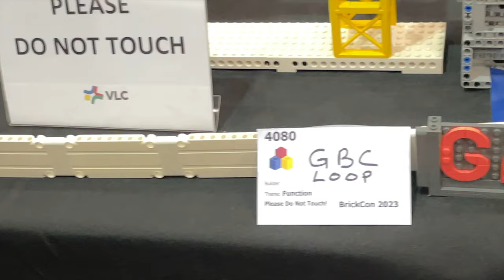Huge LEGO GBC Loop at BrickCon 2023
An absolutely massive LEGO GBC loop displayed at BrickCon 2023. Coming at 75 feet long and containing over 50 modules, this thing is a monster!

Apologies for the poor cinematography here. The line was moving slower than a snail, so I needed to jump around a lot, not to mention the stabilization.

Yes, I regret putting the legos hashtag in there.